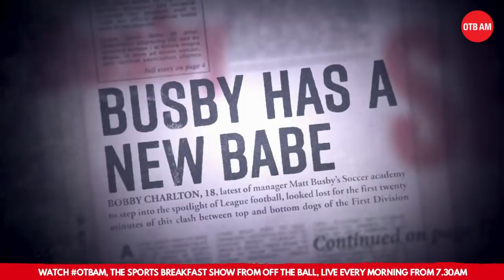Brandon Williams is ready | Backing Ole | Busby on film | Daniel Harris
Daniel Harris joined OTB AM to talk about his new Matt Busby doc and all things Man Untied.